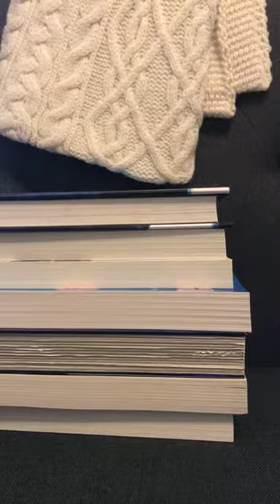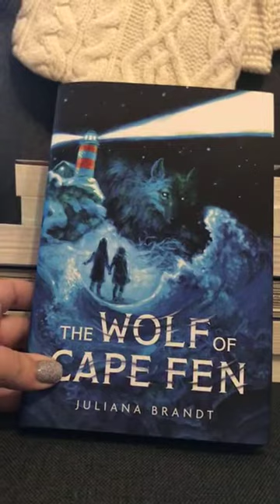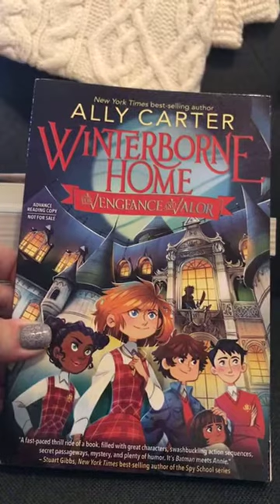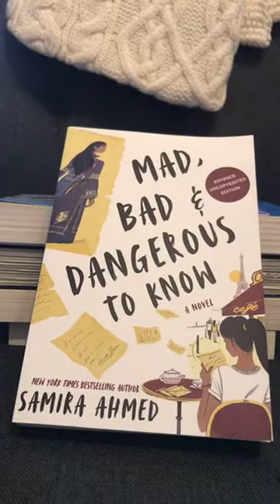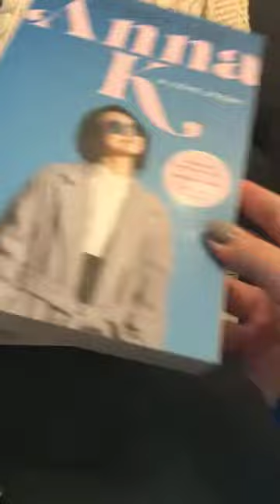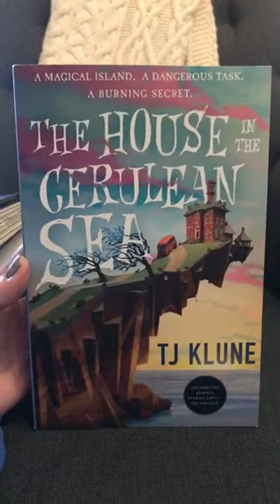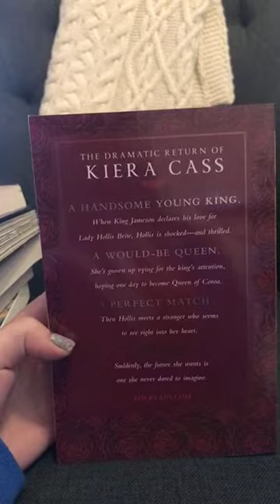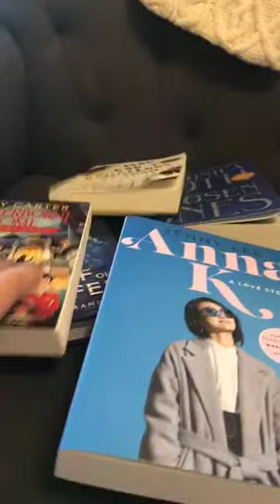Emmy Recommends Recent Releases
Emmy talks about recent releases in both middle grade and young adult as well as two adult books she has read in the last month that she really loved.